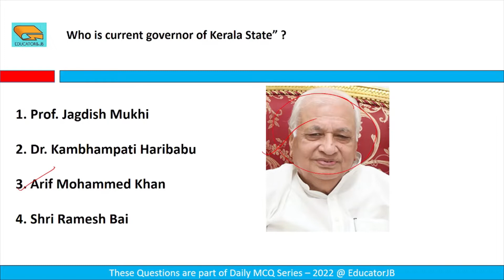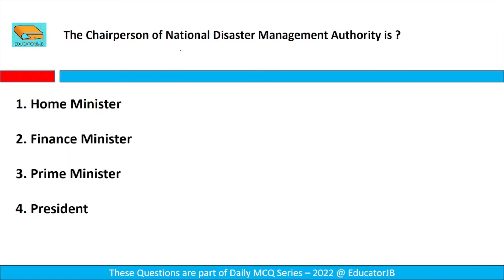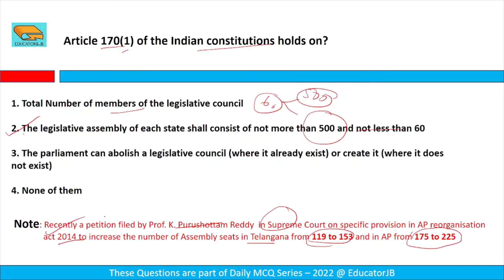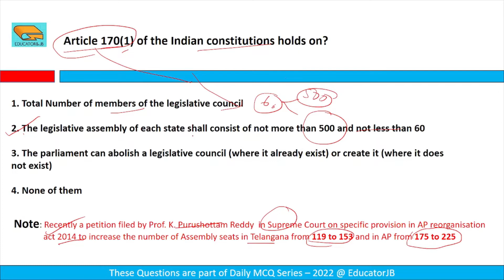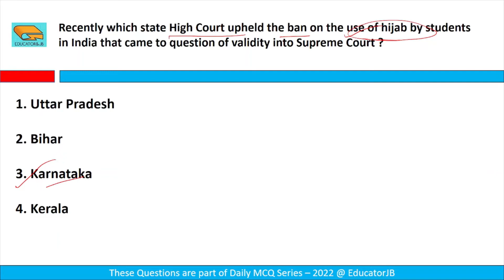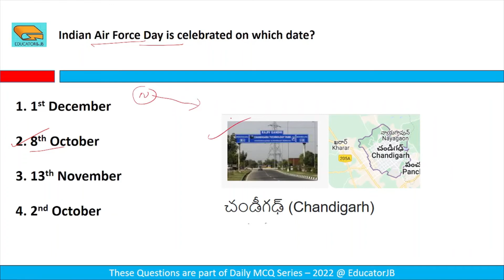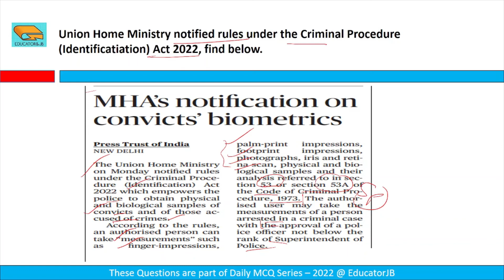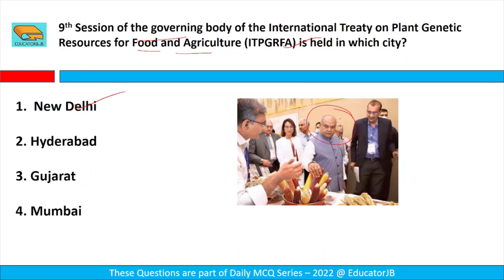CURRENT AFFAIRS QUIZ 20TH SEP 2022